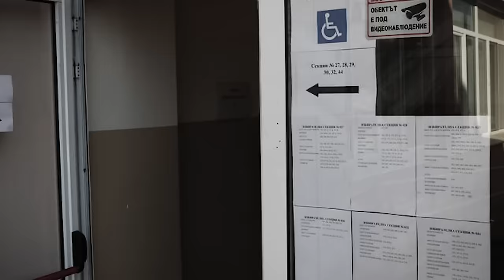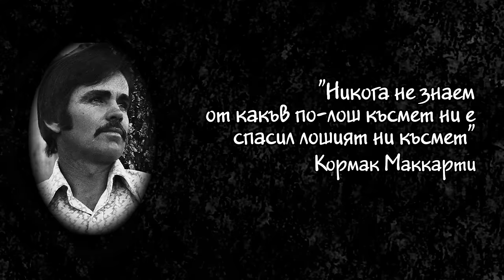Руските опорки, които ни разделят! - говори Манол Пейков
Пази вота. Пази бъдещето си. Запиши се тук 👉🏻

🎙 Един от най-култовите депутати в последните няколко парламента. Леко рошав, леко пълен, леко екстравагантен, но човек с огромно сърце, събрал чреч организиране на дарителски кампании милиони левове за бедстващи хора в Украйна, Турция и Сирия. Дами и господа, представям ви кошмара на партия „Възраждане“ - Манол Пейков!

 Стремежът ми към качество коства много. Подкрепи канала:
🟡 Стани "ЦАР ЛЪВ" и ще ти благодаря лично във всеки епизод:

0:00 Интро
4:00 Америка ли ни разделя?
5:20 Депутатите трябва да ползват социални мрежи
12:20 Да говориш с хора, които не мислят като теб
17:50 Манол получава комплименти от "Възраждане"
24:20 Най-голямата битка на депутатите
30:50 Политик сега – политик завинаги?
39:00 Либерализъм VS консерватизъм
41:50 Как езикът променя ума ти?
49:20 Какво ужасява консерваторите?
55:10 Защо забравяме българската реалност?
59:00 Зловещите политически текстове
1:06:40 Да издаваш Георги Господинов
1:16:10 Как се предлагат наши книги на запад?
1:26:20 Как се промени българският читател?
1:37:20 Шокиращият успех на аудиокнигите
1:41:20 Руският автор, обявен за агент
1:45:20 Манол се срамува от закона против ЛГБТ+
1:52:00 Отровената руска журналистка
1:58:30 Зло ли е "Америка за България"?
2:04:27 Финал